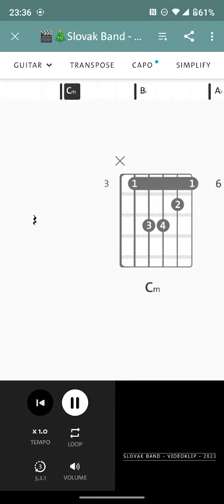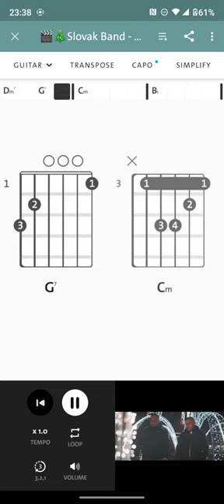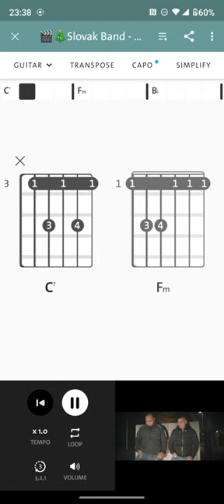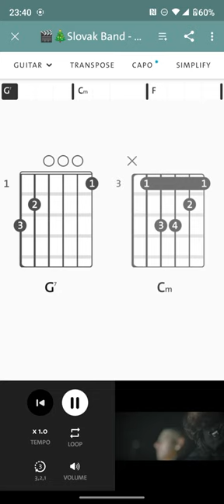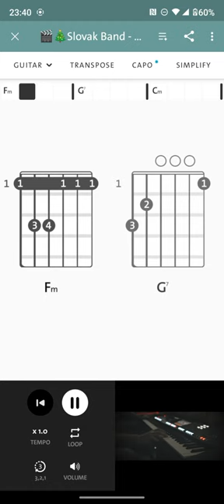Slovak Band -A kadzi ja chodzim - akordy 🎸✌️